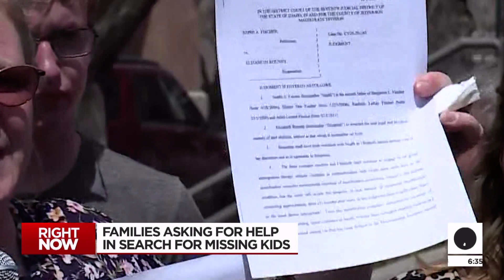Parents ask for help finding missing kids they say are being hidden by followers of Warren Jeffs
A group of parents, who were once part of the FLDS community, gathered to ask for helping finding their missing children. They believe those children have been assisted in running away by those loyal to convicted felon, the jailed Warren Jeffs.